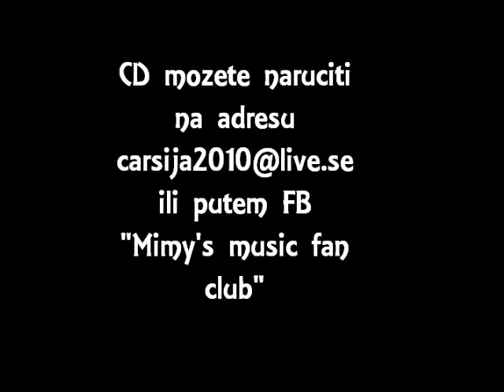Miroslav Cubic MImyJa sam stari,promo CD Carsija2010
Ja sam stari-Carsija